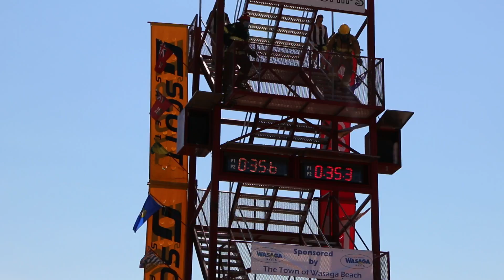Wasaga Beach FireFit 2015 Myles Gunnell vs Adam Anderson